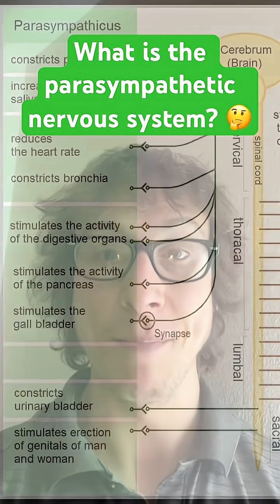What is the parasympathetic nervous system? 🤔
Photo cropped and edited using iMovie app, screen recorder app, and photos app

Description
English: Autonomic nervous system
Date
7 March 2016
Source
Own work
Author

This file is made available under the Creative Commons CC0 1.0 Universal Public Domain Dedication